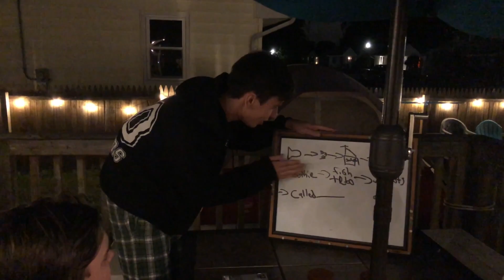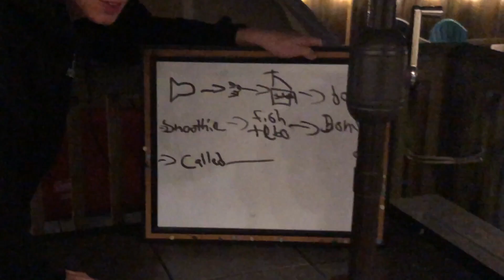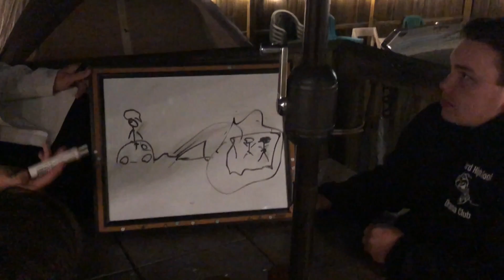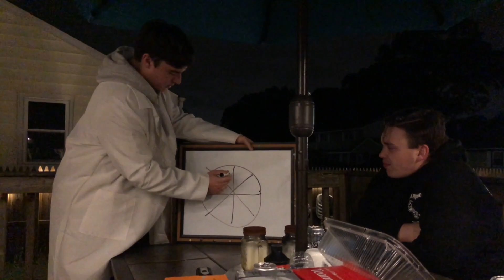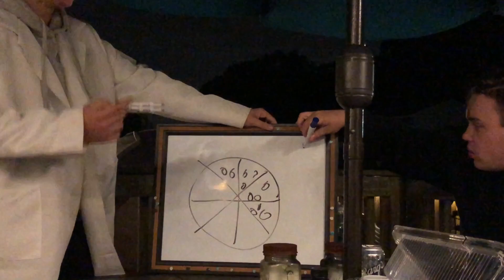Words Of Wise Dumb 6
your spot for the dumbest content on the internet